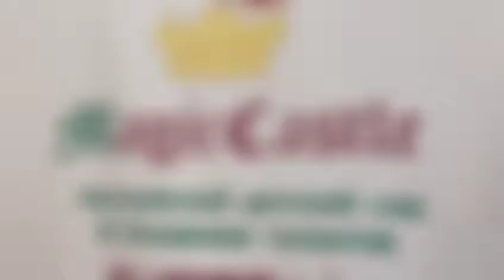Благотворительная ярмарка! Собрали 53000 рублей!! MAGIC CASTLE Talent Academy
Благотворительная ярмарка - мы заработали 53000 рублей и отправили их в Дом с маяком! Ярмарка организована детьми из 5 класса школы 1275 по адресу ул Достоевского, 25 - они наши большие друзья!
MAGIC CASTLE Talent Academy, Moscow
Английская Академия Талантов MAGIC CASTLE
Более 30 творческих, спортивных и интеллектуальных занятий для детей от 2 до 14 лет в центре Москвы. Занятия на английском и русском языках. Запишитесь прямо сейчас!
Over 30 talent classes for children in the centre of Moscow.

Ваш ребенок талантлив!
В Английской академии талантов MAGIC CASTLE ваш ребенок сможет попробовать более 30 творческих, музыкальных, спортивных, языковых и интеллектуальных кружков под одной крышей. В комфортной и уютной атмосфере ребята поют, играют на музыкальных инструментах, ставят шах и мат, решают логические задачи, занимаются творчеством, танцуют, готовят, ставят спектакли и многое другое.

Наши профессиональные педагоги помогут раскрыть таланты вашего ребенка. В возрасте 3-х лет дети пробует себя в самых различных областях, в 5 лет участвуют в первых конкурсах, в 7 лет сдают первые экзамены.  Нет ничего невозможного для ваших детей!

Наш многолетний опыт помогает нам выбирать лучших педагогов для ваших детей.

MAGIC CASTLE Talent Academy in Moscow, Russia invite you to join our club and enjoy our classes for kids in karate, art, figure skating, English, Spanish, German, Arabic, French, Russian and Italian for kids. Music Academy welcomes children ready to learn the piano, singing, choreography and theatre.